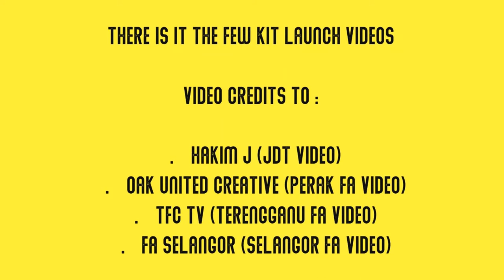Football 2020 Jersey Launch Pelancaran Jersi 2020 Malaysia (JDT PerakFA TerengganuFC SelangorFA)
MCO period - Let's Talk !
This 1st episode is to Discuss & Support our local Malaysia football clubs.

We Talk  /  Kita Sembang